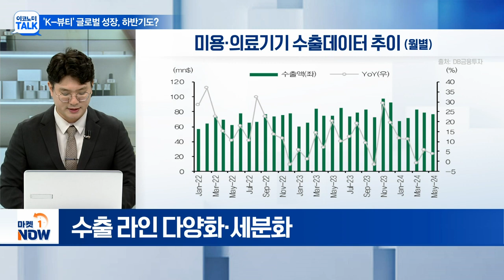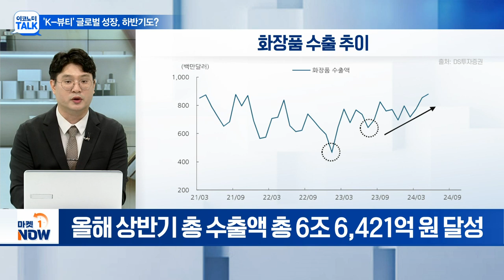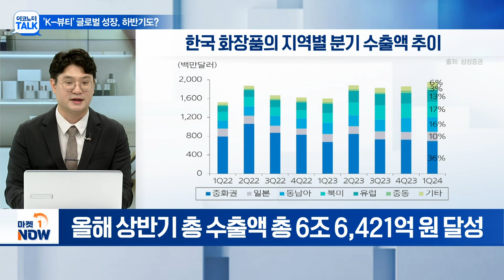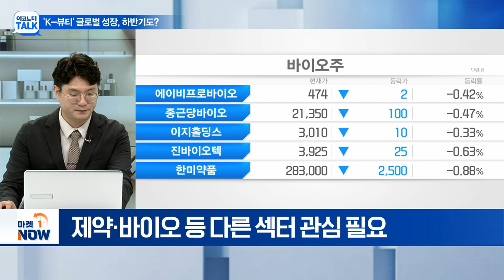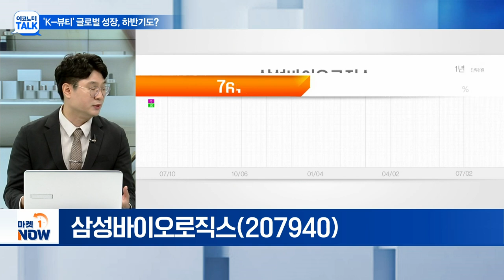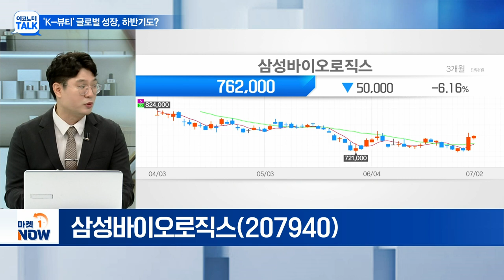"'K-뷰티' 글로벌 성장, 하반기 주목할 투자 전략은?" | Market Now (20240702)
Q. K-뷰티 주도하는 미용·의료기기... 성장 전망은?
Q. 종목 선별 시 주목해야할 부분은?
Q. 미용·의료기기 관련주 중 최선호주는?
Q. 화장품 수출 호조... 현황은?
Q. 중소형주가 주도한 상반기... 하반기 전망은?
Q. 하반기, 주목해야 할 최선호주는?